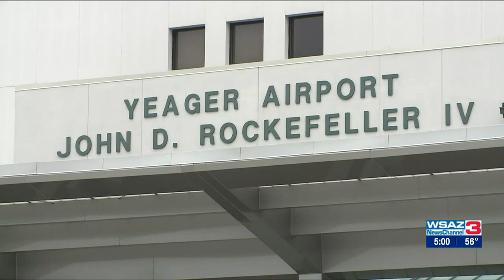Spirit Airlines ending service to Charleston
Spirit Airlines announced Friday that it will end service to West Virginia International Yeager Airport in Charleston early this May.